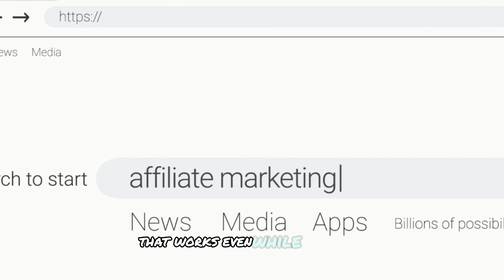Side Hustle in 2024: Ideas to Earn Extra Cash businessgrowth brandbuilding | BusinessBeastCo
Looking to boost your income in 2024? Starting a side hustle is a great way to earn extra money while maintaining your full-time job. In this video, we explore some of the best side hustle ideas that you can start with minimal investment.

Key Points:

Freelancing: Offer your skills online.
Ride-sharing/delivery: Earn with Uber or DoorDash.
Coaching: Provide health or personal development guidance.
Dropshipping: Sell online without inventory.

Get started with one of these side hustles today and watch your income grow!

✅  About BY BusinessBeastCo:

Welcome to BusinessBeastCo! 🚀

Explore the world of business with us. Get expert insights, practical tips, and in-depth discussions on entrepreneurship, marketing, finance, and more. Whether you're a seasoned business pro or just starting your entrepreneurial journey, our content is tailored to help you succeed.